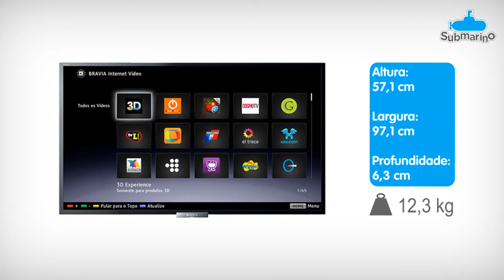TV 42 Led Smart Sony KDL-42W805 Full HD, Wi-FI, 4 HDMI, 3 USB, 480HZ - Submarino.com.br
Com tela LED Full HD, a TV Sony reproduz imagens incríveis , contando com o processador de imagens Motionflow XR 480Hz que enriquece os detalhes de cada imagem, reproduzindo 4 vezes mais quadros por segundo do que as TVs convencionais.

 Full HD

Tecnologia Motionflow XR 480Hz

Muito Mais Qualidade de Imagem
Esta TV possui a moderna tecnologia de reprodução de imagens 3D, que permitira que você tenha muito mais realismo ao assistir filmes, jogos e programas. Para complementar sua experiência ainda mais, os óculos 3D da Sony são leves e confortáveis. Tecnologia 3D

Inclui óculos 3D

Tenha sua Smart TV conectada a internet e disfrute de inúmeros recursos de entretenimento, como Youtube, Netflix e muitos outros conteúdos exclusivos dos parceiros da Sony, TV Com Internet

Netflix, Youtbe

Smart TV, Sony, LED, 3D, 42 Polegadas, Full HD. Completa!
 Smart TV - Sony - LED - 3D - 42" -Full HD

O Smartphone perfeito para que deseja falar, teclar, trocar mensagens, ver e-mail e tudo mais que desejar, além de contar com a facilidade do Dual Chip.
Com sistema operacional Android 4.1, e Processador Dual Core de 1 giga,  o seu aparelho irá se transformar em uma verdadeira máquina de potência e velocidade.
O celular  Alcatel é extremamente fino com somente 7,9 milímetros de espessura.
Este smartphone conta com duas câmeras. Uma frontal de 2 megapixels, e uma traseira de 8 megapixels,
além de detecção de rosto e sorriso, auto foco, foto panorâmica, flash LED e zoom digital.
Este aparelho conta ainda com grande espaço de armazenamento interno, com 16 giga de memória.